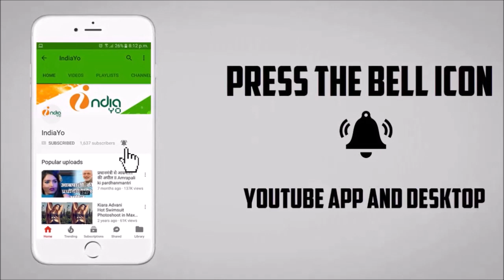पत्थर के सनम रिलीज डेट - Patthar Ke Sanam Bhojpuri Film Release Date - Kallu, Yamini Singh